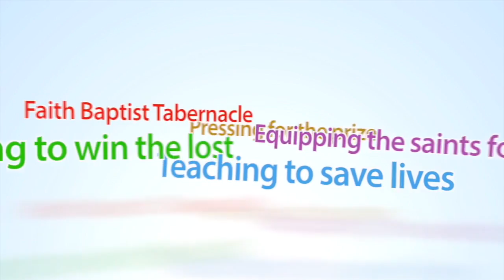The Saviour's Challenge for Today's Believers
We face challenging times in life when we just need to pray to God for His help because He is the God of the impossible. We must have faith and not give up in making our requests made known to God because He does listen.

We are an independent Baptist church in North Highlands, California standing for the fundamentals of the Christian faith. We invite you to come visit us.